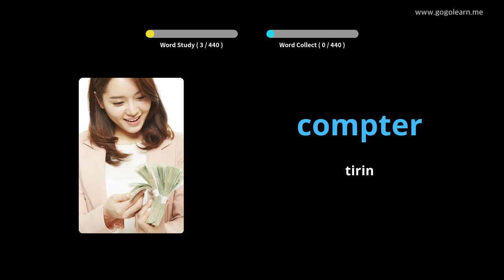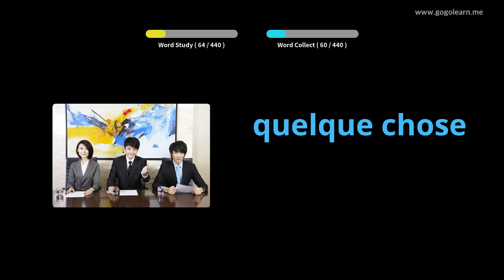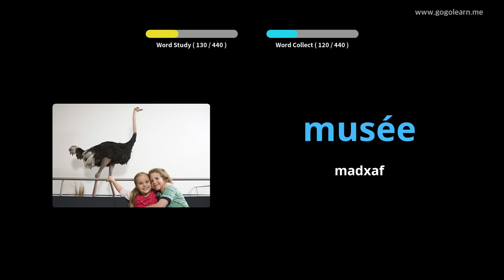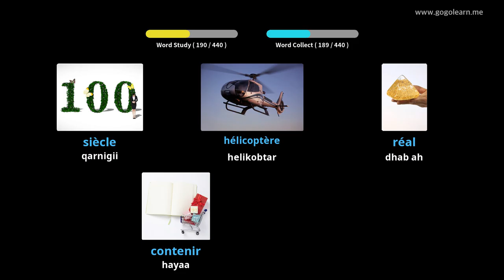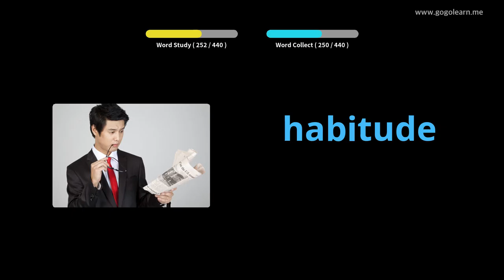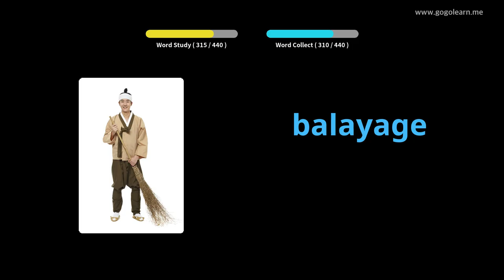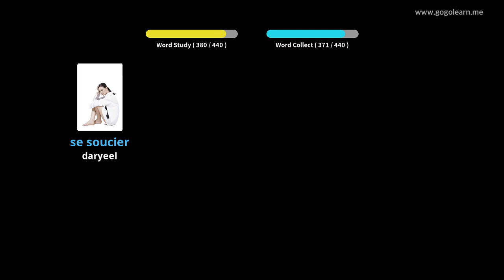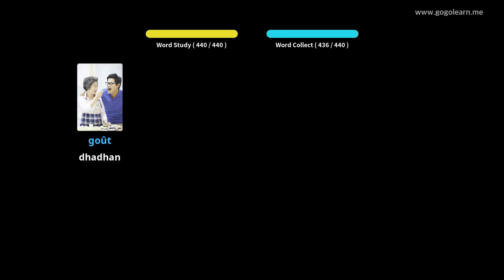Dugsiga hoose ee FaransiiskaVocabulary |Golearn